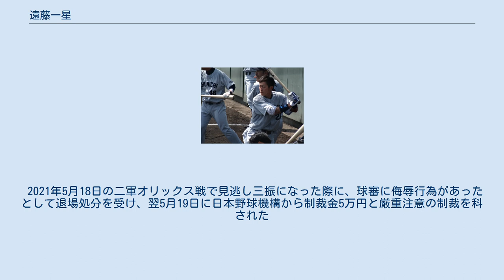遠藤一星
遠藤 一星（えんどう いっせい、1989年3月23日 - ）は、東京都新宿区出身のプロ野球選手（外野手、内野手）。
右投左打。
 新宿区立大久保小学校1年の時に野球を始め、新宿区立新宿中学校時代は川崎中央リトルシニアに所属。
 駒場学園高等学校では東東京大会ベスト4が最高で甲子園出場経験はなし。
3年次の2006年にはプロ志望届を提出したがプロからの指名はなかった。
 進学した中央大学では1部通算64試合に出場し、199打数42安打、打率.211、1本塁打、23打点、13盗塁の成績を残した。
大学の同期に澤村拓一がいる。
 大学卒業後は東京ガスに入社し野球部に入部。
2014年は都市対抗野球でベスト8。
9月、仁川アジア大会の野球日本代表に選ばれ出場。
大会に出場した井領雅貴、石川駿（いずれもJX-ENEOS）とともに2014年プロ野球ドラフト会議にて中日ドラゴンズから7位指名を受けた。
下位指名だったことや年齢面（当時25歳）の理由もあり交渉長期化が懸念されたが、11月13日に、契約金5,000万円、年俸1,000万円で入団に合意（金額は推定）。
 2015年（1年目）は二軍で開幕を迎えた。
6月27日に一軍初昇格を果たし、プロ初スタメンとなった7月1日の横浜DeNAベイスターズ戦で、平田真吾からプロ初安打初打点、7月25日の東京ヤクルトスワローズ戦で古野正人からプロ初本塁打を記録した。
 主に1 - 3番打者として41試合に出場したが、8月26日に右肩脱臼のため、一軍登録を抹消された。
同年オフ（11月30日）に行われた選手納会にて、翌年より選手会会計を務めることが発表された。
 2016年は3番遊撃手で開幕を迎えたが、打撃不振に陥り送球も不安定だったために僅か30打数で二軍落ちし堂上直倫にレギュラーを明け渡した。
二軍落ち後は二塁手にコンバートされたが、打撃が上向かずに27試合の出場に終わった。
 2017年は、キャンプから外野手に取り組んだ。
当初は内外野守れるようにするためという首脳陣からの提案だったが、これ以降結果として内野手での出場はなくなった。
開幕戦を6番・左翼手で迎え、2本の二塁打を打つなど良いスタートを切ったが、15打数4安打（打率.267）で二軍落ちした。
後半戦は代打での出場や、怪我をした大島洋平の代役として中堅手で起用され、1年目を上回る50試合に出場した。
 2018年は2試合の出場で無安打だった。
 2019年は開幕一軍スタートとなった。
シーズン通して代走・守備固め要員として一軍に帯同し、108試合に出場した。
また、平田良介の故障時や、大島の休養時にはスタメンで出場した。
オフにみやざきフェニックスリーグに参加した。
 2020年は6月24日の対横浜DeNAベイスターズ戦で低迷していた平田良介に代わり2番右翼でスタメン出場するなど、65試合に出場したが、打率.219、0本、4打点と打撃成績は低迷した。
 フットワークの良さと遠投110mの強肩を備える俊足強打の遊撃手。
2017年のオープン戦では盗塁成功率100%（7盗塁）を記録している。
 プロで対戦したい投手に、東京ガス時代の同僚の石川歩を挙げている。
 匂いには拘りがあり、その日の気分により柔軟剤や香水を使い分けている。
 恥ずかしがり屋だが、チームでは平田良介や亀澤恭平とともに、ベンチの盛り上げ役としても貢献している。
 2021年5月18日の二軍オリックス戦で見逃し三振になった際に、球審に侮辱行為があったとして退場処分を受け、翌5月19日に日本野球機構から制裁金5万円と厳重注意の制裁を科された